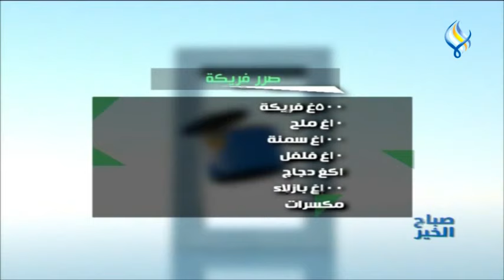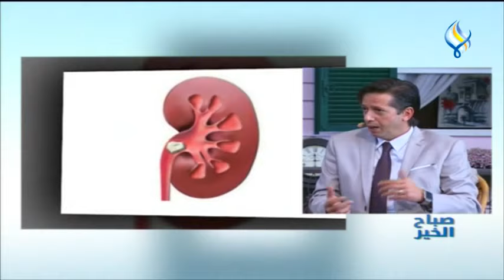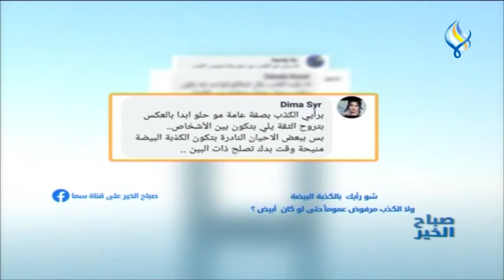قناة سما الفضائية : صباح الخير 26-09-2019